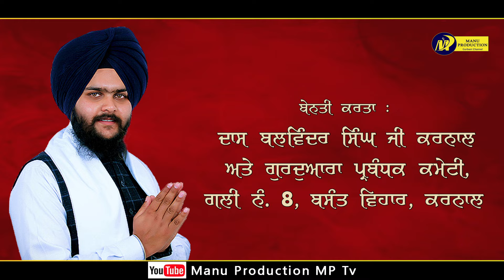Promo - Gurmat Smagam | Gurdwara Singh Sabha, Basant Vihar, Karnal | Shabad Gurbani Manu Production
All The Videos Added To This Channel Is To Promote Gurbani Kirtan And Not For Any Type Of Copyright Violations.